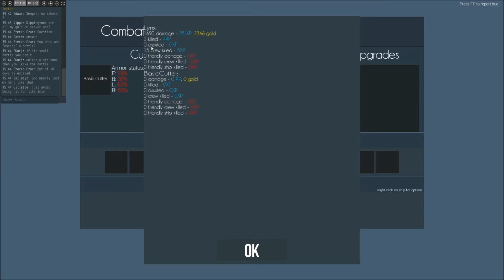Naval Action - MMO - Early Access - Wir schauen mal rein Teil 3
Early Access (leider ein wenig kostspielig) - und mal wieder mein Lieblingsthema "Schiffe".
Ein Multiplayerspiel rund um historische Segelschiffe mit gigantische Seeschlachten.